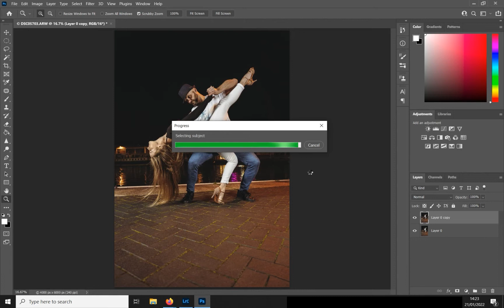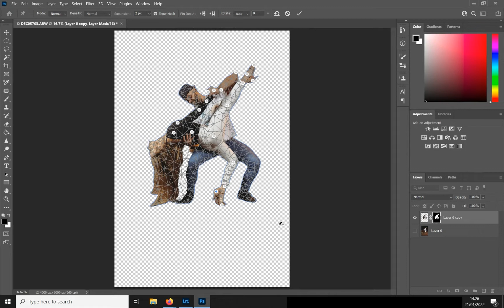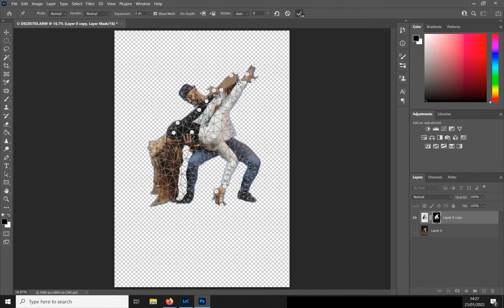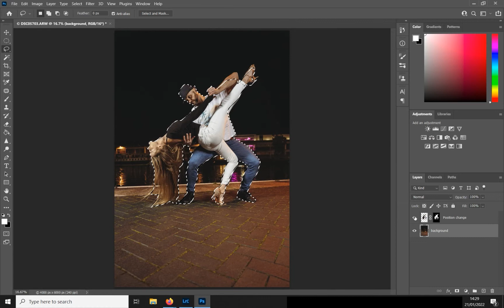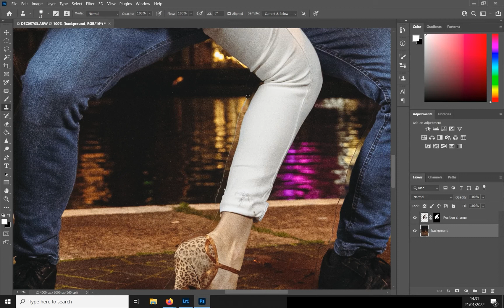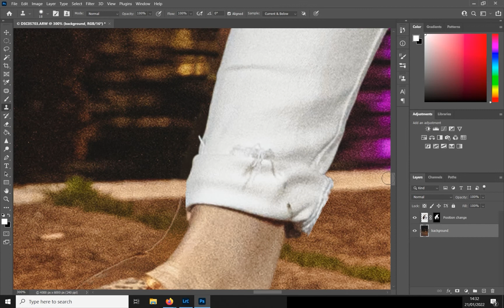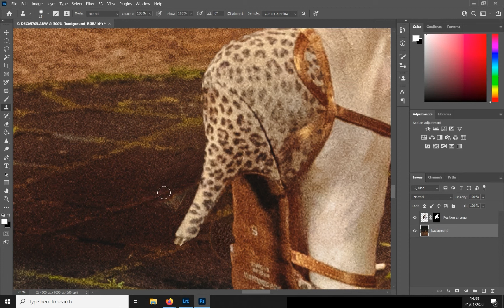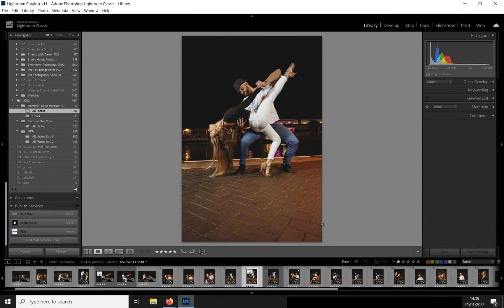How To Use PUPPET WARP in Photoshop 2022 - Photo Manipulation Tutorial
This quick and easy Adobe Photoshop Live Demo Tutorial will demonstrate how to get the most out of the Puppet Warp tool for your everyday work. So come join me on some editing session!

I am a participant in the Amazon Services LLC Associates Program, an affiliate advertising program designed to provide a means for us to earn small fees by linking to Amazon.com and affiliated sites.

if you wish to support my journey :)